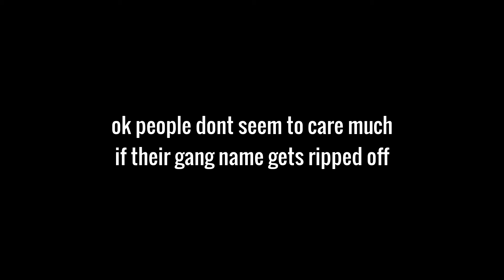RIPPING OFF PEOPLE'S GANG NAMES IN PROJECT JOJO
hello gamers today i rip off people's gang names and kill them